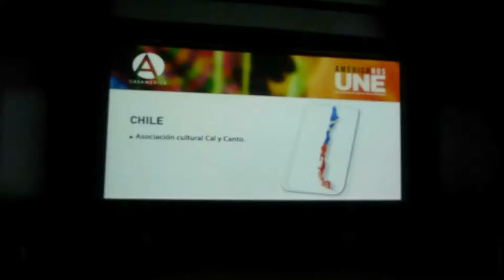Asociación Cultural Cal y Canto 1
Desde hace varios años, en torno al 12 de octubre, Casa de América viene organizando con el importante tejido asociativo de las comunidades migrantes latinoamericanas una jornada festiva en la que los diferentes grupos de música y danza de cada una de las asociaciones nos muestran lo mejor de su folclore. Auditorio del Reina Sofía 11 de Octubre de 2014.